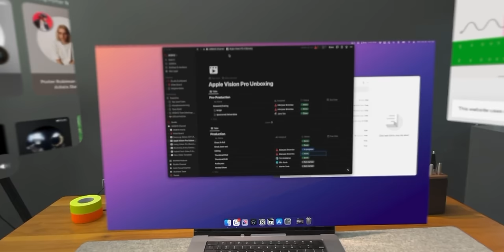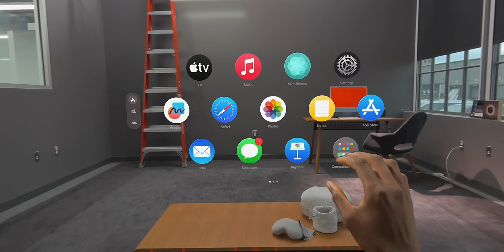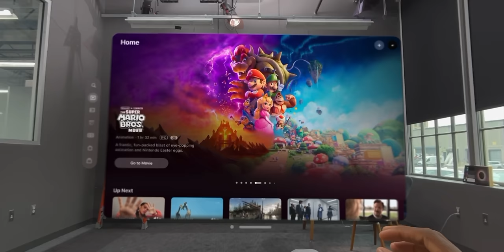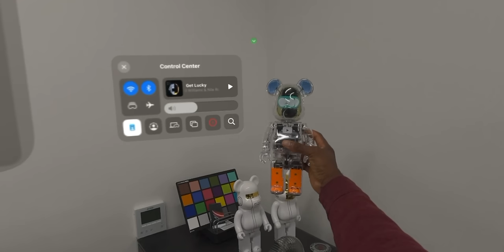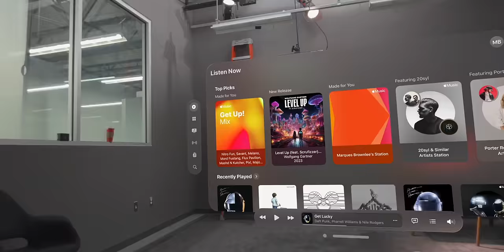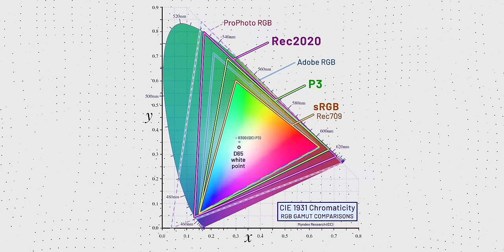Apple Vision Pro is Missing Something...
I already have a wishlist for the next generation Apple Vision Pro